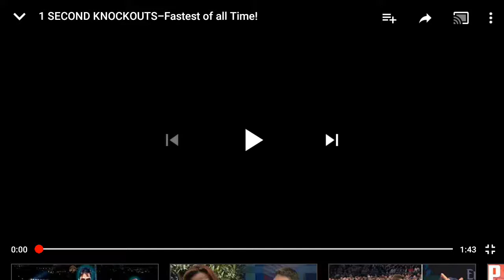1 SECOND KNOCK OUT, UNBELIEVABLE. 😍